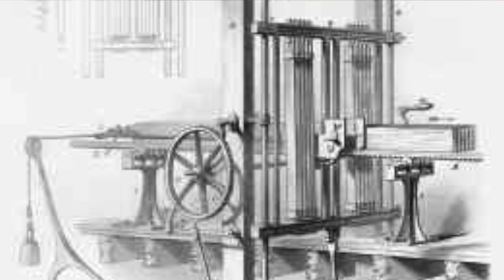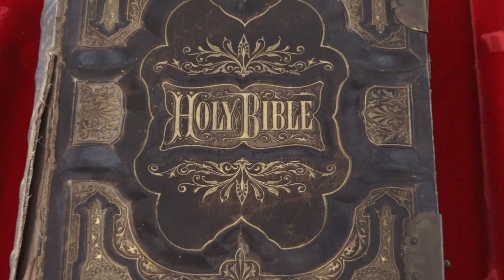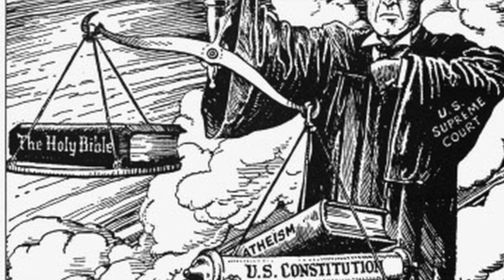2018 - Gods Acre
Salem High School